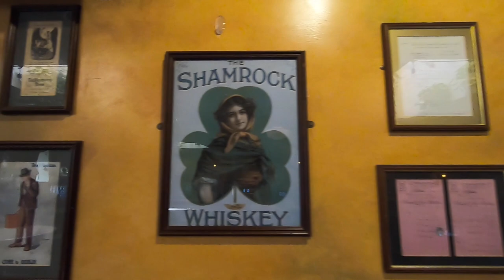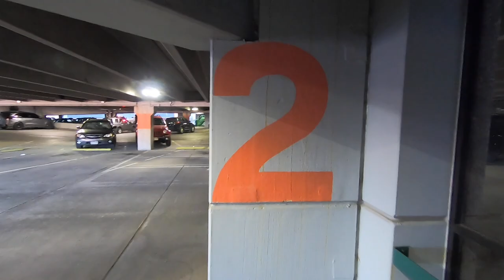VLOG | The Rockie Recordings | Ep.1 | Jack Quinn's Pub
A quick adventure to see my favorite downtown Colorado Springs Irish Pub!